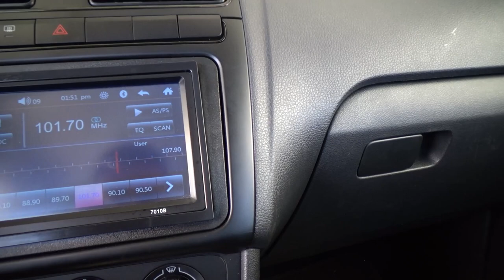Volkswagen / Polo / 2021 - 17641